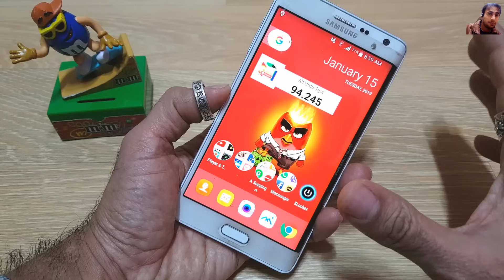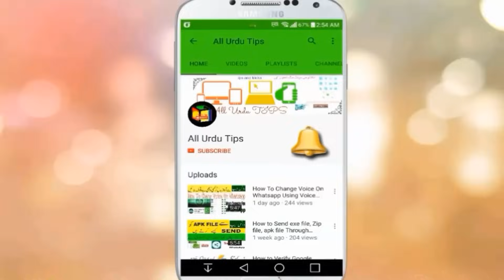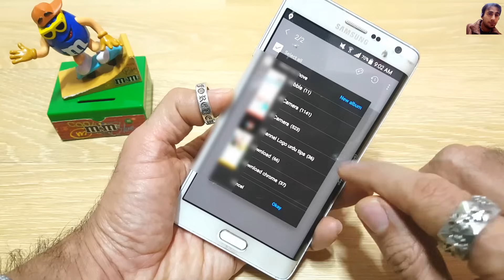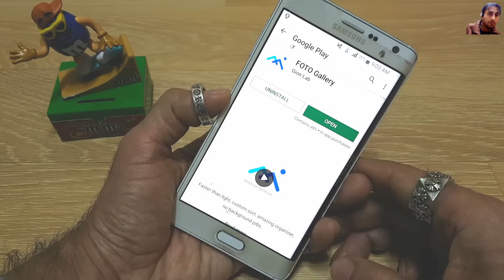How To Recover Deleted Photos, Videos in Mobile device | Delete photo wapas kaise laye App | 2024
How To Recover Deleted Photos, Videos  in Mobile device | Delete photo wapas kaise laye | 2024

Artist Social Media Link*
Electro-Light